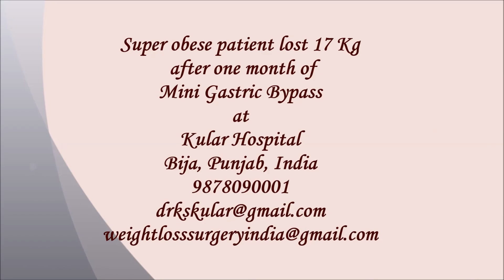Super obese patient after Mini Gastric Bypass at Kular Hospital Bija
Weight Loss Surgery/ Bariatric Surgery (Gastric Bypass Surgery- Mini Gastric Bypass) in India at Kular Hospital, Bija, Punjab, India Contact Info: On the Web Call Dr. Kuldeepak Singh Kular 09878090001 or Email: ;